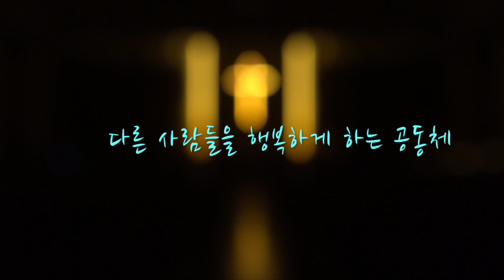[행복한 5분 설교] 길과 진리와 생명이신 예수님(요 14장 1~7절) 권오규 담임목사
본   문 : 요한복음 14장 1~7절
제   목 : 길과 진리와 생명이신 예수님
설교자 : 권오규 담임목사